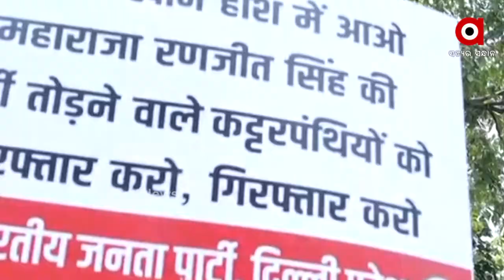ପାକିସ୍ଥାନରେ ଆକ୍ସନ ଭାରତରେ ରିଆକ୍ସନ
ଶିଖ ସାମ୍ରାଜ୍ୟର ପ୍ରଥମ ଶାସକ ମହାରାଜ ରଣଜିତ ସିଂହଙ୍କର 9ଫୁଟ ଉଚ୍ଚତାର ଏକ ବ୍ରୋଞ୍ଜ ମୁର୍ତିକୁ ପାକିସ୍ତାନର ଲାହୋର ଫୋର୍ଟ ନିକଟରେ ଭାଙ୍ଗିଦିଆଯିବାର ଦୃଶ୍ୟ ଏବେ ସୋସିଆଲ ମିଡିଆରେ ଭାଇରାଲ ହେବାରେ ଲାଗିଛି I ମହାରାଜା ରଞ୍ଜିତ ସିଂଙ୍କ ପ୍ରତିମୂର୍ତ୍ତି ଉପରେ ଆକ୍ରମଣକୁ ନେଇ ଦେଶରେ ଜୋରଦାର ବିରୋଧ।